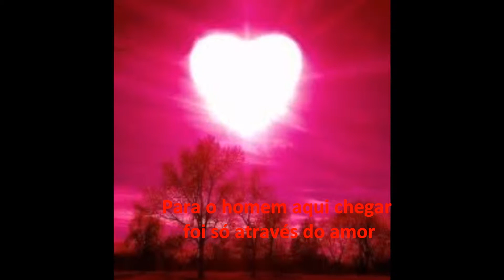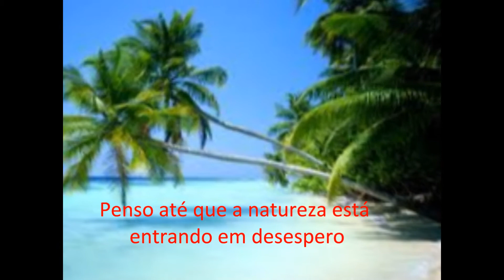Lego Rubi - O homem e a ganância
Autor : Lemirio de Oliveira